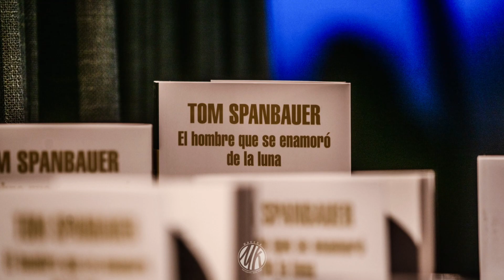Así fue el 2022 en la Luna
Diez programas, conciertos, festivales, manifestaciones...el año en la Luna resumido en menos de dos minutos.